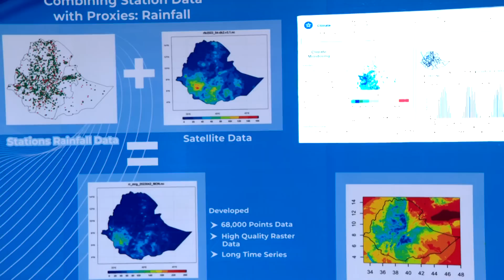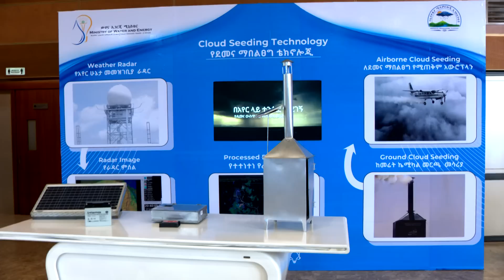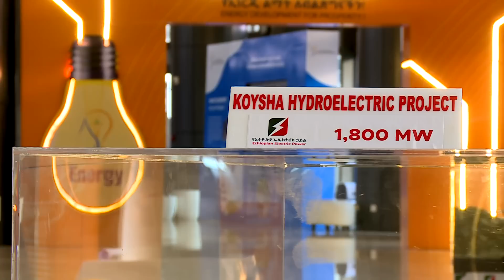Visit of PM Abiy Ahmed and His Highness Sheikh Mohamed bin Zayed at the Water and Energy exhibition